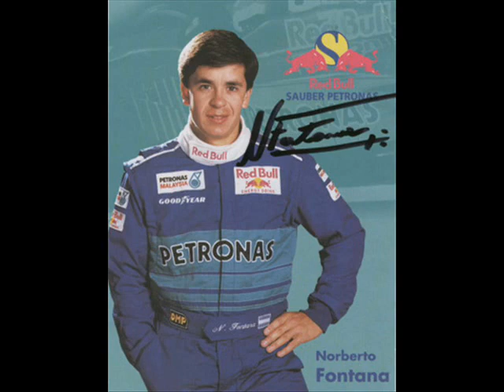Norberto Fontana Homenaje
Categorias por donde paso y descolló el gigante. Musica; Bon Jovi (It´s my life)